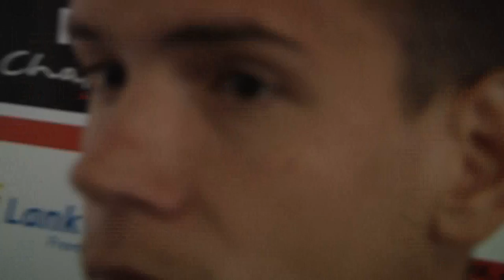Martin Mikovič po zápase Spartak - Banská Bystrica 0:1 (0:0)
Martin Mikovič (Spartak) hovorí o zápase s Banskou Bystricou.